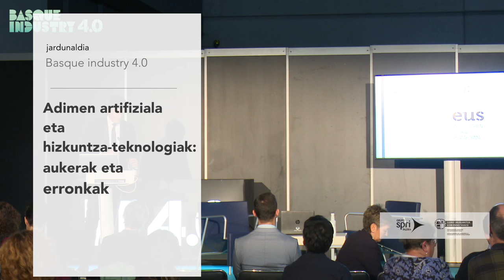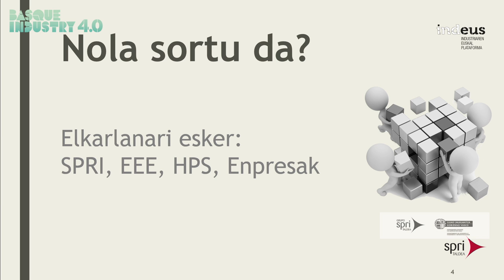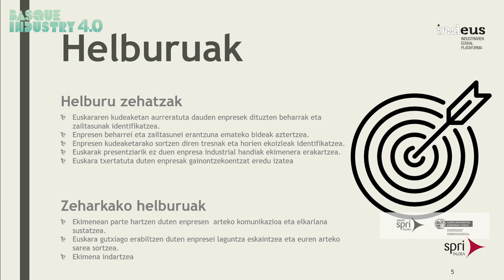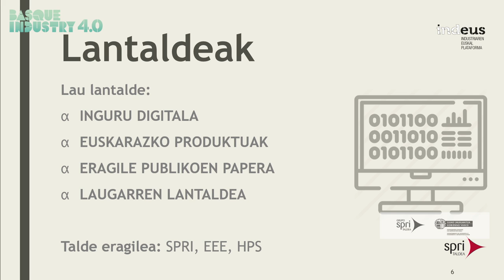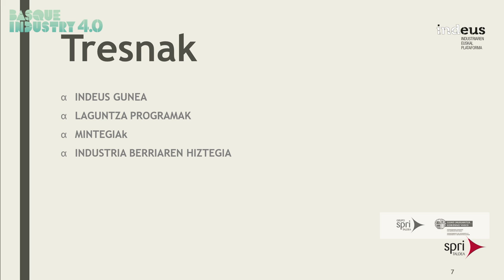Basque Industry Meeting Point 2019 -Inteligencia Artificial y Tecnologías del Lenguaje- Alex Arriola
En la edición 2019, El Director General del Grupo SPRI, Alex Arriola, inauguró el seminario 'Inteligencia artificial y tecnologías del lenguaje: oportunidades y retos'. El objetivo de este seminario era dar a conocer a las empresas las posibilidades que ofrecen la inteligencia artificial y las tecnologías lingüísticas y conocer las necesidades y retos de la industria vasca en este campo en el futuro.